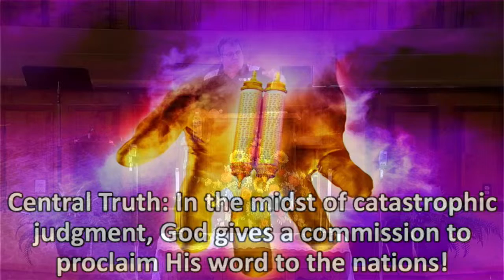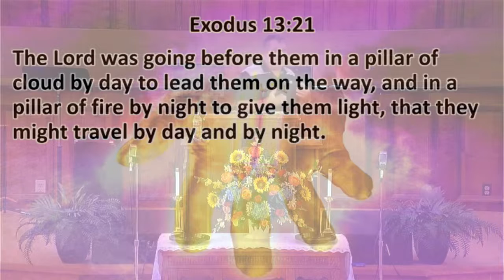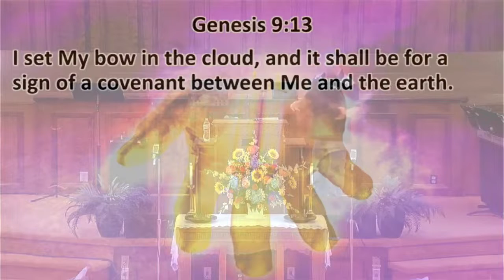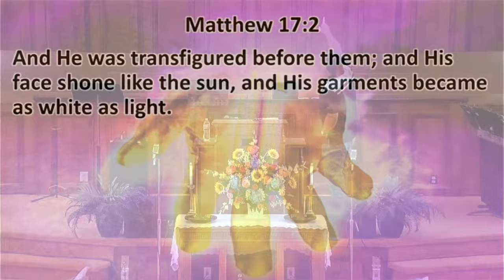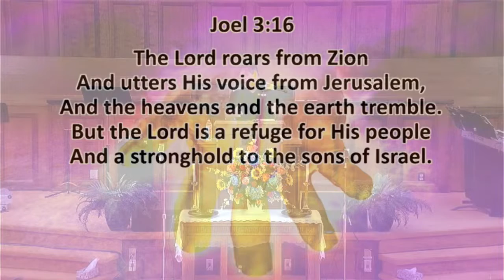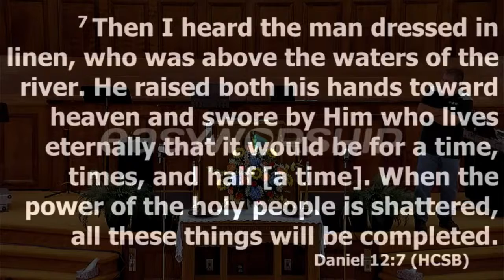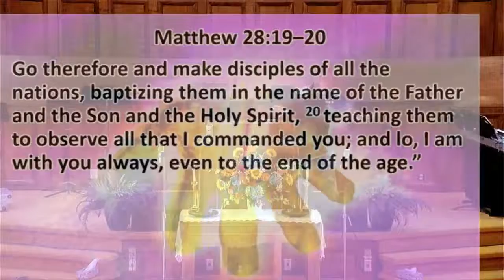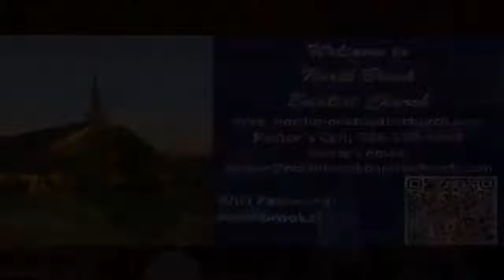NBBC 2022-07-20 Wednesday-Revelation Study #23